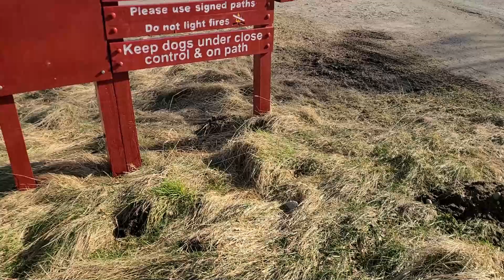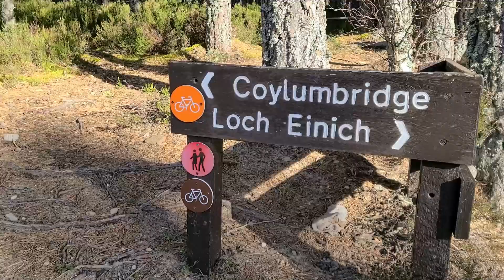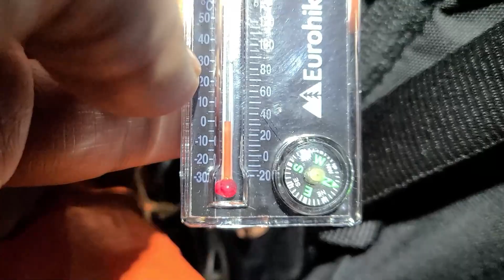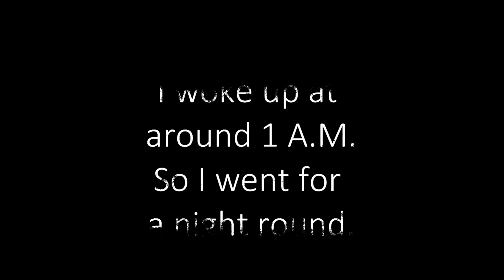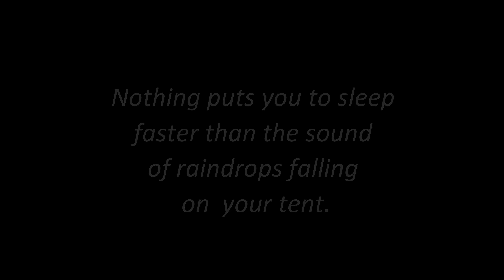Failed Winter Munro Bagging - Filipinos and Tibetan attempt Cairngorms in Scotland - climb and camp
Me and the boys thought it was gonna be easy bagging the munros, but the high winds and freezing conditions changed our minds. We enjoyed ourselves in the beautiful Glenmore forest in Cairngorm National Park instead, including three lakes - Eanich, Eileen and Morlich.
Be prepared, never underestimate the mountains. Always have a Plan B.